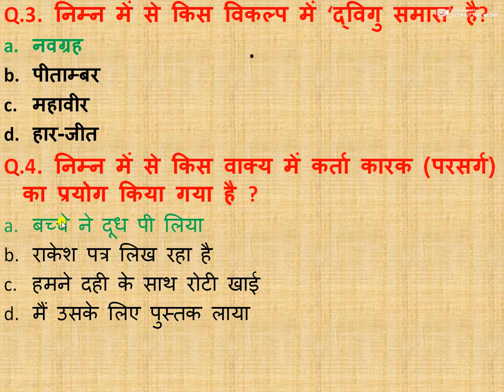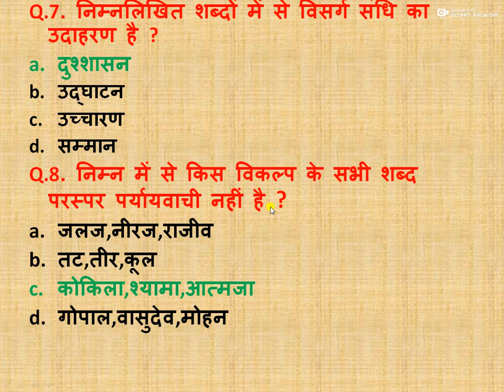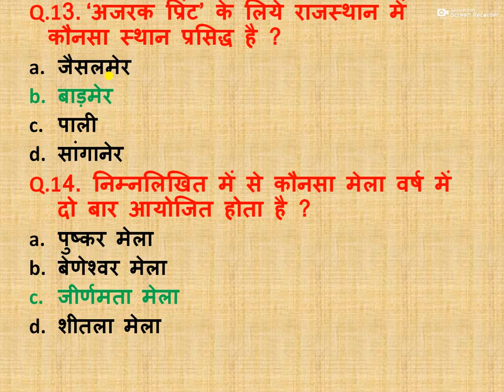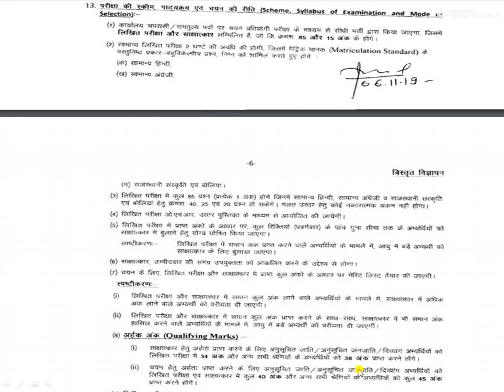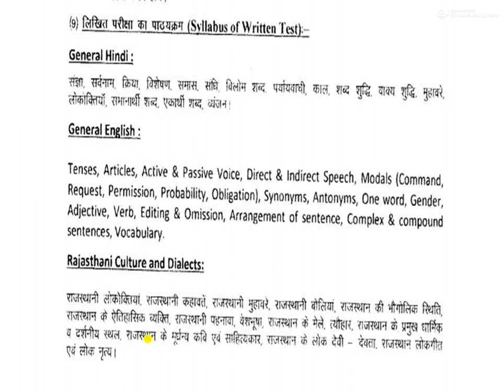RAJASTHAN HIGH COURT TEST PAPER ।। MODAL PAPER ।। PRACTICE SET।। IMPORTANT QUESTION HIGH COURT 2019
ये QUESTIONS सभी के लिए IMPORTANT है
पेपर की द्रष्टि से बहुत ही महत्वपूर्ण QUESTIONS हैं अपना समय निकालकर जरूर पढ़े
Q.5. उन्होंने की जगह  उनहोने लिखा गया जो गलत हैं